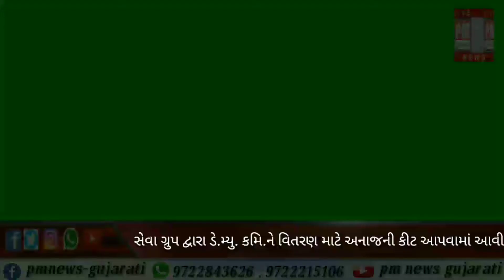વડોદરા : સેવા ગ્રુપ સંયુક્તના ઉપક્રમે ડે.મ્યુ.કમિને જરૂરિયાતમંદને વિતરણ માટે અનાજની કીટ આપવામાં આવી